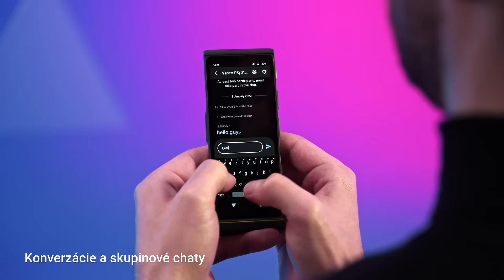Vasco Translator V4 | Nový univerzálny prekladač od Vasco Electronics je tu!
Zistite viac o Vasco Translator V4, novom univerzálnom prekladači od tvorcov Vasco Translator M3 a Vasco Mini 2. Tento AI prekladač, ktorý umožňuje hovoriť 76 jazykmi, vám umožní cítiť sa ako miestny kdekoľvek na svete. Rozumieť a byť porozumený každým a kdekoľvek. Prestaňte sa obávať nákladov na internet v zahraničí — Vasco Translator V4 sa dodáva so SIM kartou, ktorá poskytuje doživotný bezplatný internet na preklady v 200 krajinách. Nie je potrebné pripojenie k Wi-Fi! A čo viac, tento univerzálny prekladač je odolný voči striekajúcej vode a nárazom, odolá aj nepríjemným pádom a zlým poveternostným podmienkam. Nebojte sa, že vám spadne na cestu alebo ho vystavíte striekajúcej vode – Vasco Translator V4 vydrží. Ovládajte zariadenie slobodne a uvidíte všetko jasne vďaka ergonomickej 5-palcovej obrazovke. Užite si okamžité preklady a nové funkcie, ako je napríklad textový prekladač.